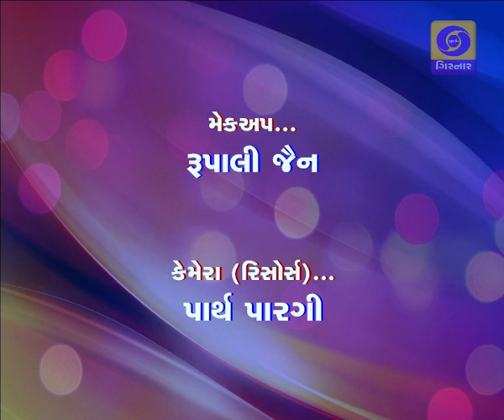PM FLAGSHIP PROGRAMME - "KENDRA SARKARNI AARTHIK NITI" - 27/08/2019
Expert : Yamal Vyas Senior Chartered Accountant